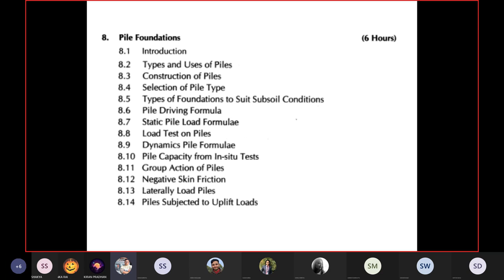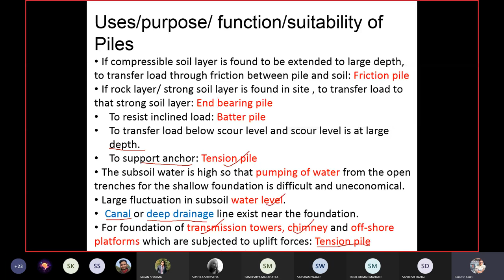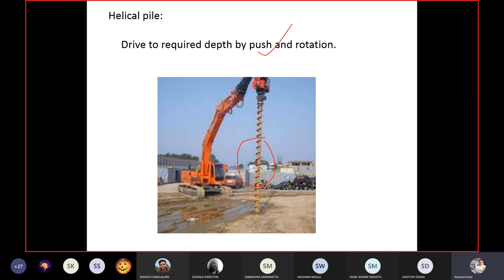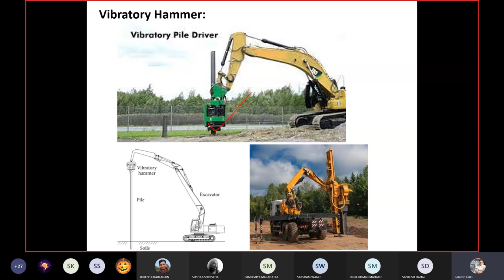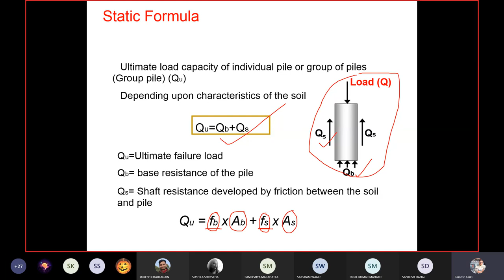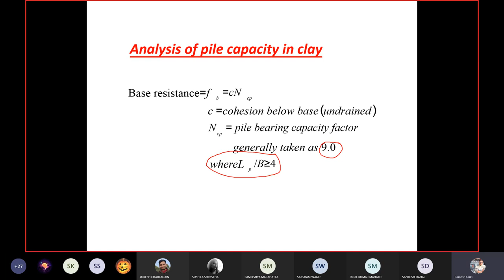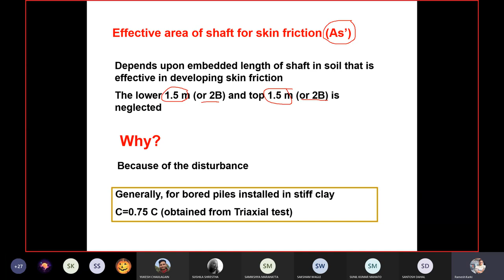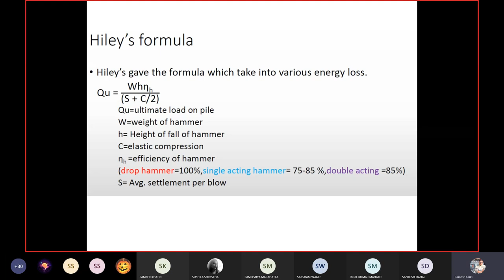22. Chapter 8 || Pile Foundations || Part 1